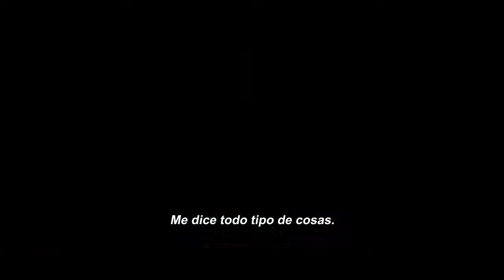el NIÑO part 2-trailer